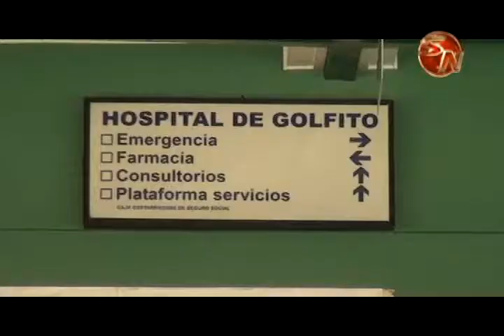Cuatro hospitales de la Zona Sur recibieron una acreditación de la Organización Mundial de la Salud